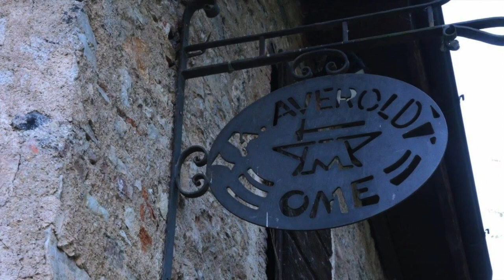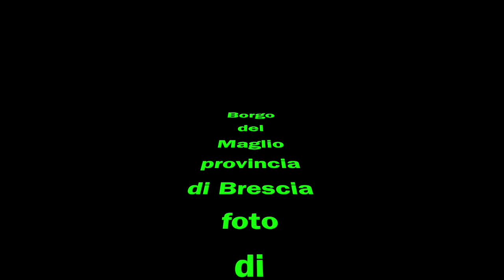G. Montanari ( Borgo del Maglio )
Questo video riguarda  G. Montanari